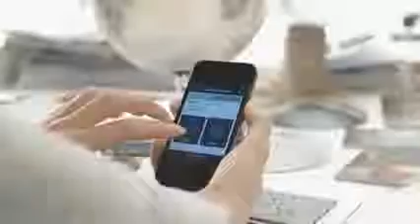Volvo On Call App Idea Hub